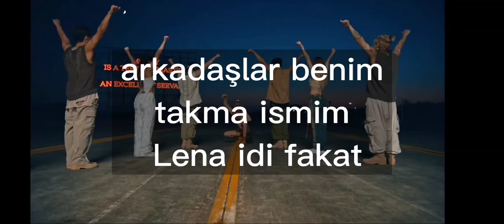artık takma ismim Bella (daisy'nin bundan yeni haberi olacak)😅~Bella